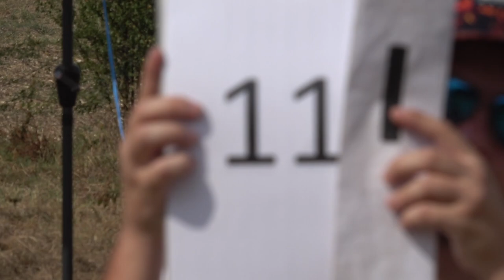EIAC2024 P4 11 Paulius Zidoveinis 3rdUnk